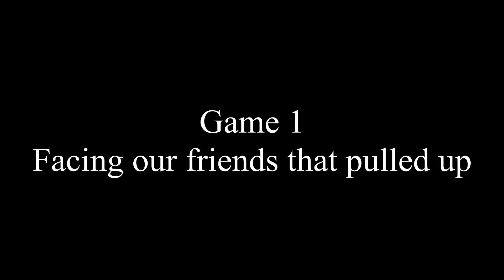first 2k22 video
I FORGOT TO CENSOR AT 8:15